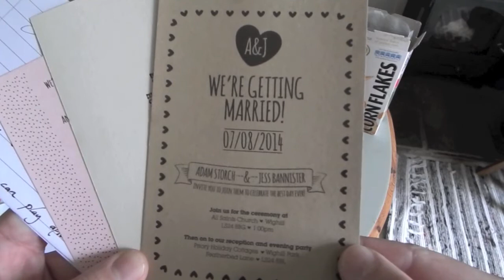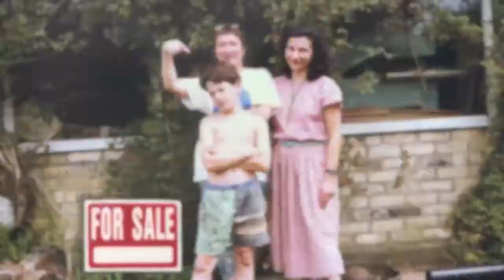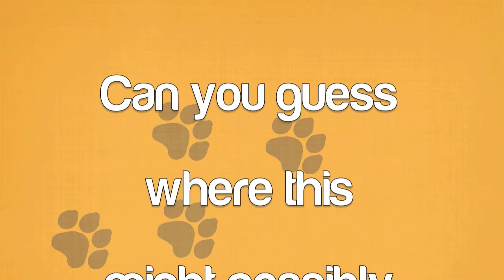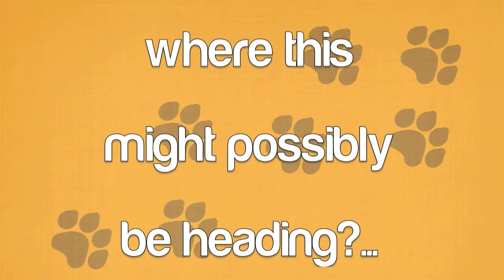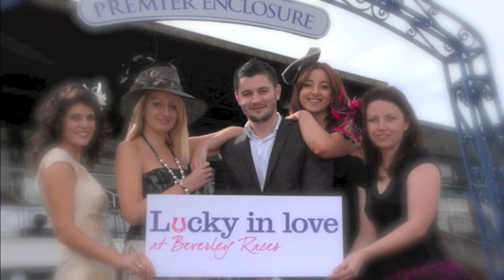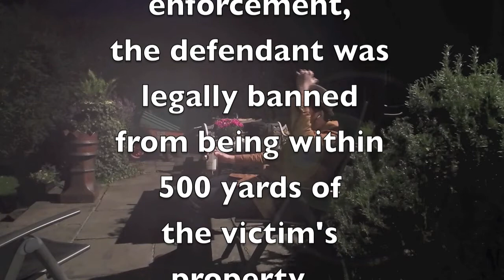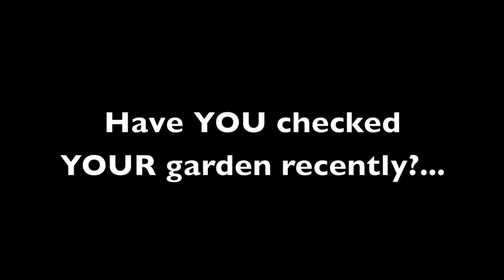"Adam & Jess - A Wedding Video" by Brendan Storch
Here is the longer cut of my present to the bride and groom.

Massive copyright infringement taking place; but it's all for the sole reason of celebrating the union of two people very much in love - so don't be tight and request it be taken down. It's serving no commercial or profitable ends... Please just let it be.

A big thanks go out to Jan Brumby and Chris Marshall for helping to make it what it is. (Although whether that's a good thing or not I'll leave up to you to decide...)

Music Listing Is As Follows:

"Danny" - Richard Hawley - (Hawley)

"The Curse Of Milhaven" - Nick Cave and the Bad Seeds (Cave)

"Medley" - The Pogues (Palmer, Adidja/Bennett, Donovan Keith/Staff, Nigel/Mcgregor, Wayne)

"Coney Island Moon" - Andrew Hardin (Russell/Hardin)

"Nearer Than Heaven" - Delays (G. Gilbert)

"Fire" - The Crazy World of Arthur Brown (Arthur Brown, Vincent Crane, Mike Finesilver and Peter Ker)

"Puerto Penasco" - Andrew Hardin (?)

"She Bangs The Drum - Stone Roses (Brown/Squire)

"Ni Nachleh" - Imran Khan feat. MC Spyder (Khan)

"Supersonic" - Oasis (Gallagher)

"Parklife" - Blur (Albarn, Coxon, James and Rowntree)

"Common People" - Pulp (Nick Banks, Jarvis Cocker,Candida Doyle, Steve Mackey& Russell Senior)

"The Day We Caught The Train" - Ocean Colour Scene (Ocean Colour Scene)

"Love Me and Leave Me" - The Seahorses (Squire, Liam Gallagher)

"Getting Better" - Shed Seven (Shed Seven)

"Jumpin Jack Flash" - The Rolling Stones - (Jagger/Richards)

"O Fortuna" - UC Davis Symphony Orchestra & University Chorus (Carl Orff)

"Roll My Stone Away" - Brendan Storch (Storch)

"Hollywood Nights" - Bob Seeger (Seeger)

"Fawn" - Tom Waits (Waits/Brennan)

"Riding For The Feeling" - Bill Callahan (Callahan)

"(Do, Do, Do The) Alfie Shake" - Brendan Storch (Storch)

"Dela" - Johnny Clegg & Savuka (Clegg)